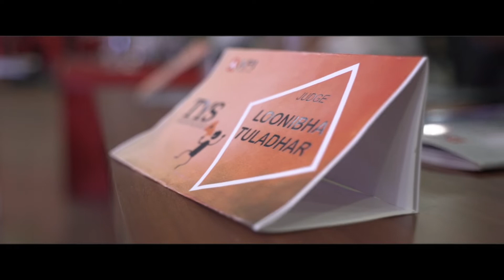API SCHOOL _ WHO IS NEXT _ FINAL PROGRAM ||HIGHLIGHT _ PROMO